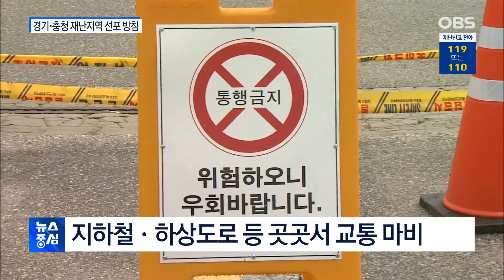26명 사망·실종…경기·충청 재난지역 선포 방침 /기약 없는 피해복구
이 처럼 집중호우가 닷새째 이어지면서 피해도 눈덩이처럼 늘고 있습니다.
지금까지 집계된 사망자는 15명, 실종자는 11명입니다.
이재민도 1천600명을 넘어섰는데요.
집중호우가 다음주까지 이어질 것으로 예보된 가운데 정부가 이르면 내일 경기와 충청 지역을 특별재난지역으로 선포할 방침입니다.
한편  '물폭탄'에 마을이 초토화된 지역은 복구는 엄두도 내지 못하고 있습니다.
이런 상황에서 또다시 큰 비가 예보되자 마을 주민들은 하늘이 원망스럽기만 한데요.

최진만, 이정현 기자입니다.

26명 사망·실종…경기·충청 재난지역 선포 방침_최진만
초토화된 마을…계속된 물폭탄에 기약 없는 '복구'_이정현